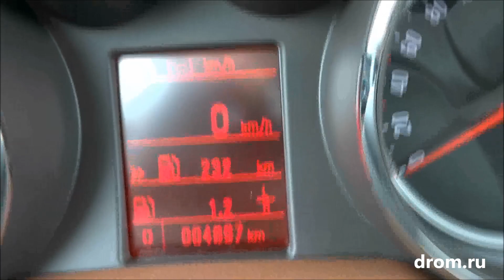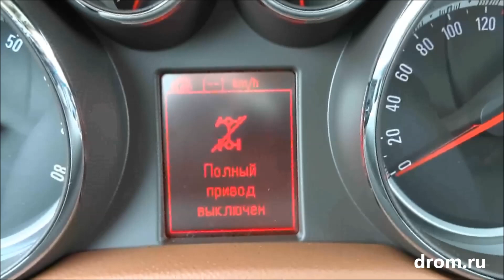Drom.ru и Opel Mokka: полный привод отключается через 30 секунд